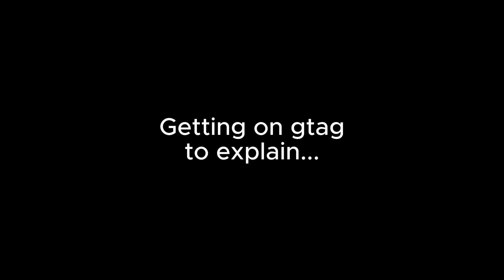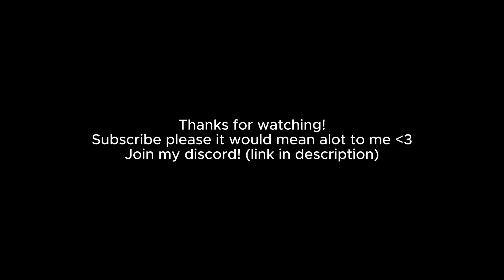The Lore Of Gorilla Tag...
This video explains the Lore of gorilla tag! well kinda...